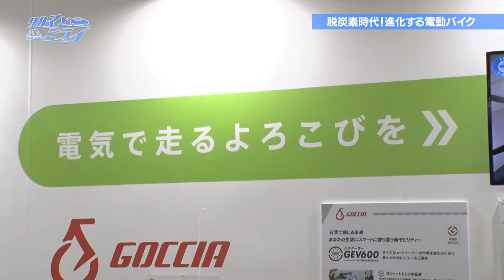電動バイク｜脱炭素時代を見据えた進化を追う「クルマとミライ」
4月に愛知県常滑市の愛知県国際展示場で開かれた
「名古屋モーターサイクルショー」。

会場には国内外のバイクメーカーはもちろん
バイクに関わる様々な企業や団体がブースを並べ
最新の製品を紹介した。

その中でも特に注目を集めたのは脱炭素時代を見据えた電動バイク。
電動バイクはエンジンがない分、さまざまなデザインや機能を
もたせることができるのも特長のひとつ。

来場者も驚きの奇抜な電動バイクの数々を紹介！